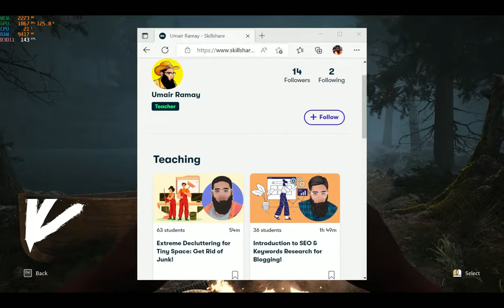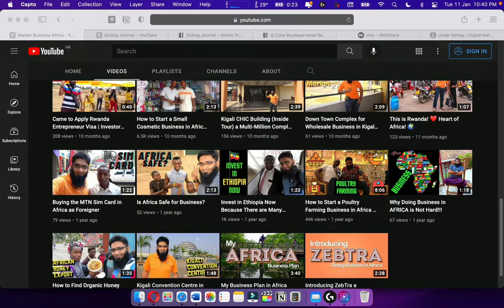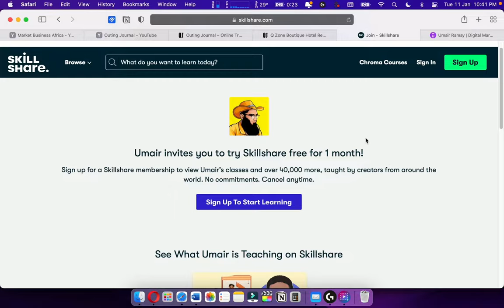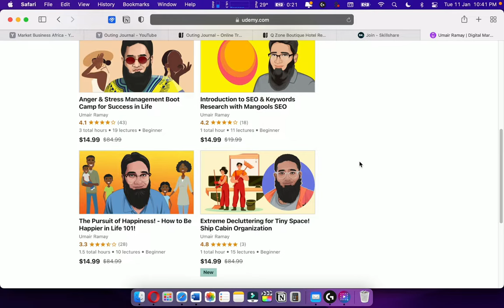The Forgotten City RTX 3060 140W 16 10 1920×1200 Gameplay Asus ROG Zephyrus Duo 16 FPS Test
The Forgotten City Nvidia RTX 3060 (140W) Gameplay Specs:
Laptop: Asus ROG Zephyrus Duo 16
vRam = 6GB